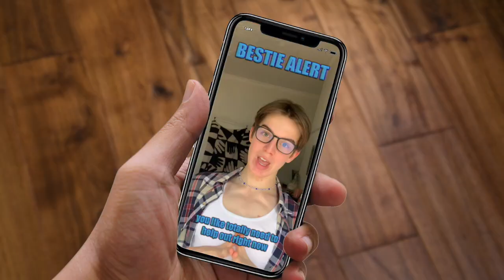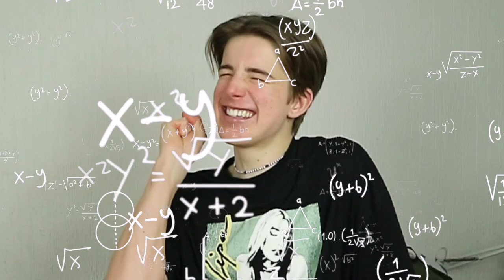send this to ur bestie without context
ur bestie called... they have a message to share with u

hi its me tom, 19 year old twink from australia 💅🏼 you probably know me from those cringey send this to ur blank videos but i actually make other better videos like this one! enjoy ;)